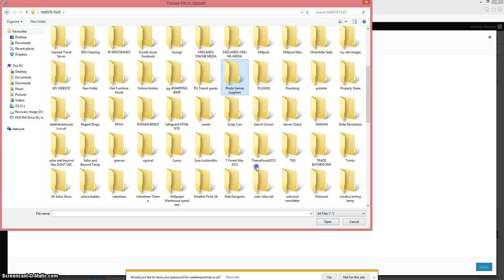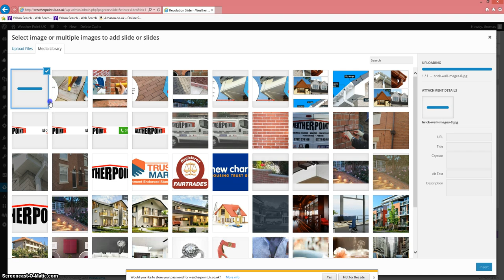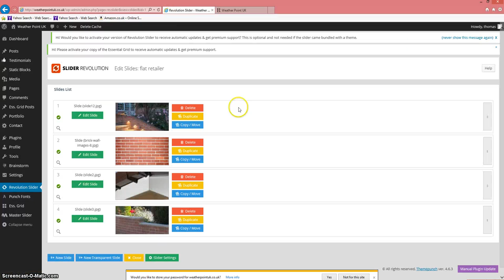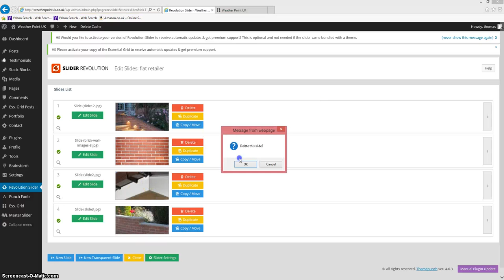adding images to revolution slider